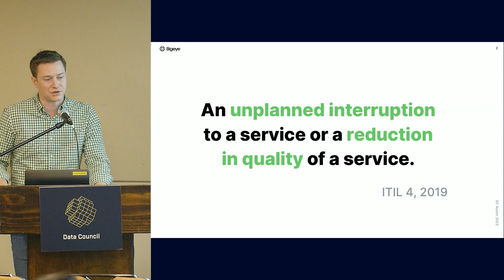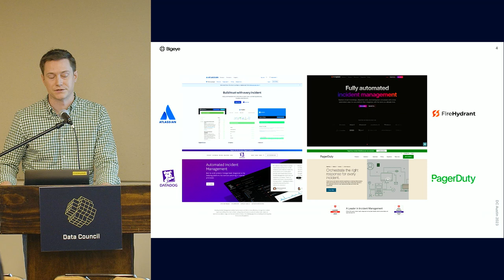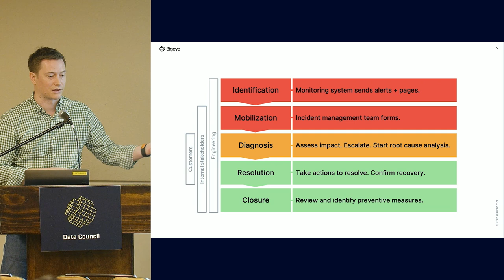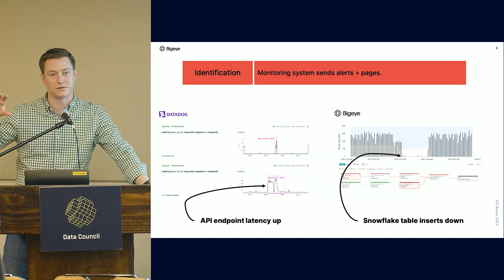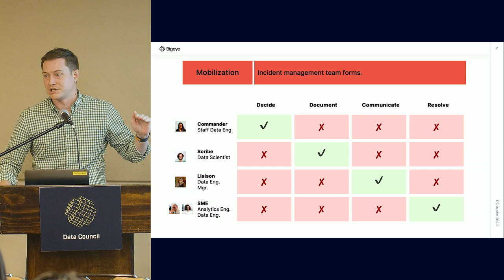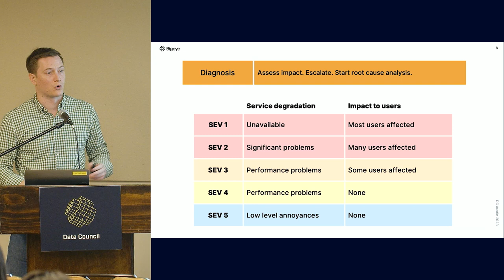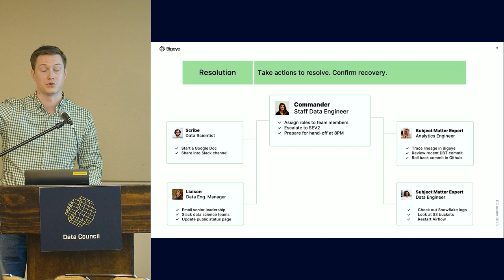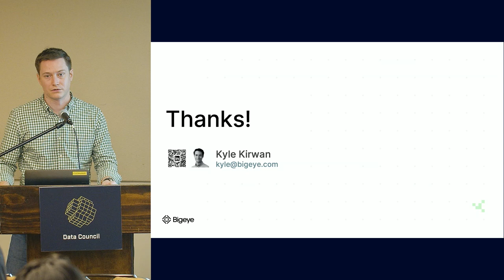Incident Management for Data People | Bigeye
ABOUT THE TALK:
Incident management is a key practice used by DevOps and SRE teams to keep software reliable—but it's still uncommon among data teams! Datadog says incident management can "streamline their response procedures, reducing mean time to repair (MTTR) and minimizing any impact on end users."

In this talk, Kyle Kirwan, co-founder of data observability company Bigeye, will explain the basics of incident management and how data teams can use it to reduce disruptions to analytics and machine learning applications.

ABOUT THE SPEAKER:
Kyle Kirwan is the co-founder and CEO of Bigeye. He began his career as a data scientist, went on to lead the development of Uber's internal data catalog/lineage/quality tools, and now helps data teams use data observability to improve pipeline reliability and data quality.